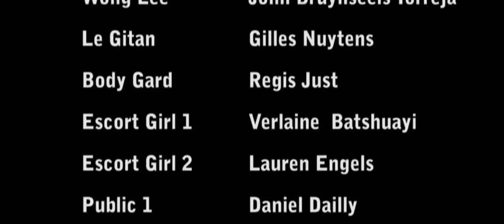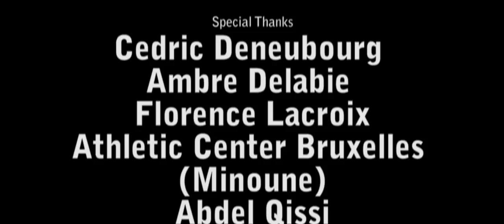Bad Gamble - Short film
Kurt affronte Wong Lee dans un combat clandestin où tous les coups sont permis. La pression est sur les épaules de Kurt qui doit impérativement gagner pour récupérer les paris du surnommé "le Gitan" ...

Réalisé par Alan Delabie

Kurt: Alan Delabie
Wong Lee: John Bruynseels Torreja
Le Gitan: Gilles Nuytens

Directeur de la photographie: Gaëtan Selle
Chorégraphie: Alan Delabie
Montage, Post production: Gaëtan Selle

Merci à la salle de sport "Athletic Center Bruxelles"